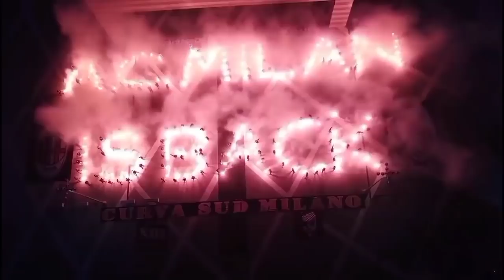Anak Muda yang Siap Jadi Inti🔥Persaingan Anak Maldini😱Calon Pengisi Lini Tengah Milan🧐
-Hasil Uji Coba: AC Milan Libas Pro Sesto 6-0, Kakak Beradik Anak Paolo Maldini Saling Berhadapan
-Tak Takut Bersaing, Ambisi Anak Muda AC Milan Tembus Skuat Utama Rossoneri
-Fikayo Tomori Beberkan Target Bersama AC Milan
-Lini Tengah AC Milan Kian Perkasa, Bakal Datang Jenderal Baru